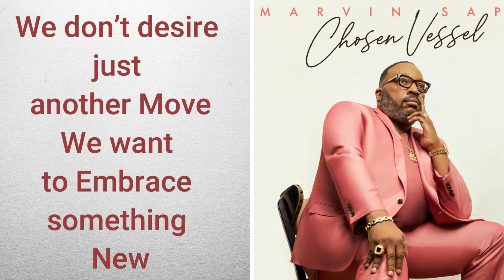Marvin Sapp - New Thing (Official Audio) Lyrics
Lyric video by joshlamp_